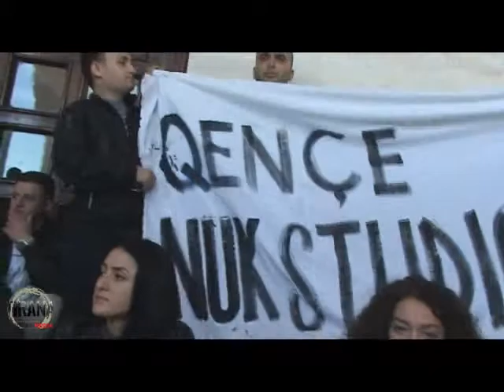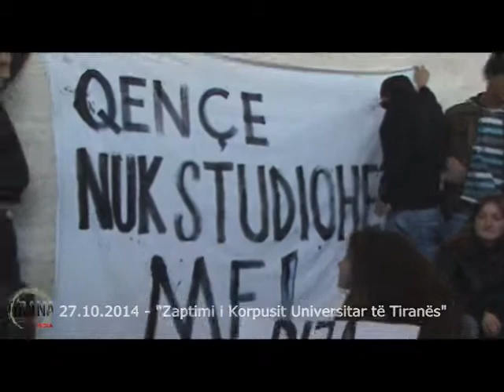27.10.2014 - "E Vërteta" - Pjesë nga ngjarjet e ditës